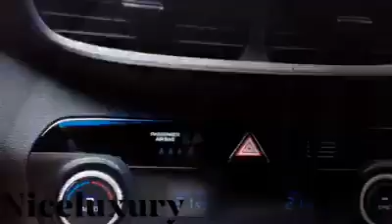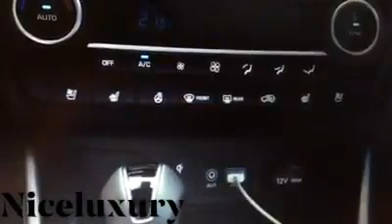Hyundai Tucson Niceluxury tv proovisõit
Video avaldati Facebookis 19.oktoobril 2018
Song: Dean Lewis - "Be Alright"